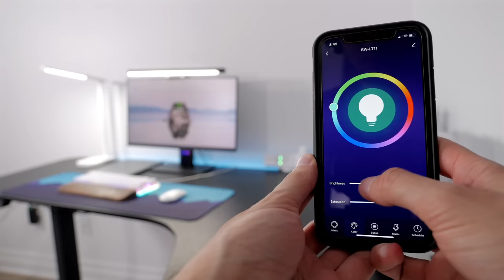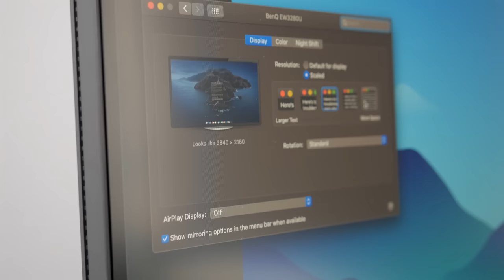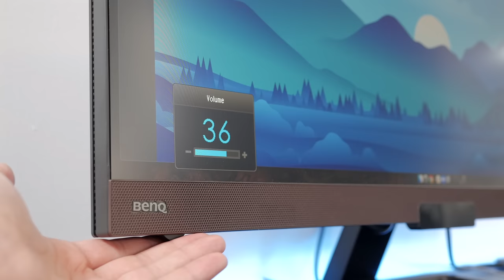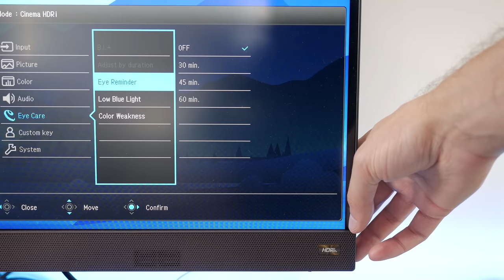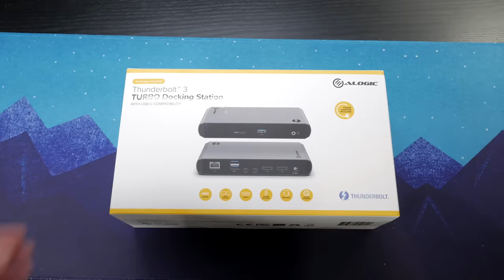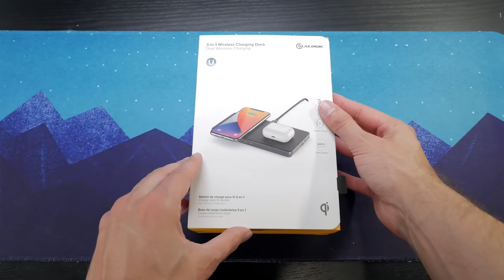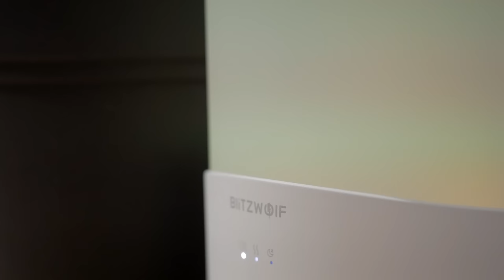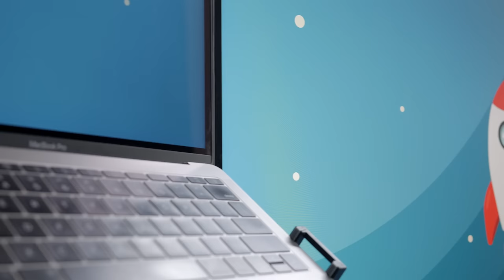Work From Home Desk Setup Transformation - Part 2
A few months ago, I upgraded my girlfriend's home office desk setup. I have since thought of other improvements that could be done and here we are today with these new features.

Laptop + Monitor Arm

USB-C to HDMI 2.0 4K60Hz Cable

Blue Mountain wide desk mat

Xiaomi Monitor Lamp

Blitzwolf Oil Diffuser

Timestamps
Intro - 0:00
Issues with previous setup - 0:30
Monitor - 1:07
Monitor arm - 3:30
Laptop cable solutions - 5:00
Airpod pros & wireless charging setup - 6:26
Peripherals - 7:31
Webcam & lamps - 8:24
Room improvements - 9:43
Conclusion - 10:40
Outro - 11:00